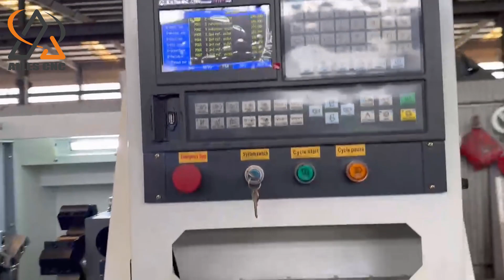CNC lathe ALCK6140X750 machine inspection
ALLES CNC CNC lathe ALCK6140X750 machine inspection